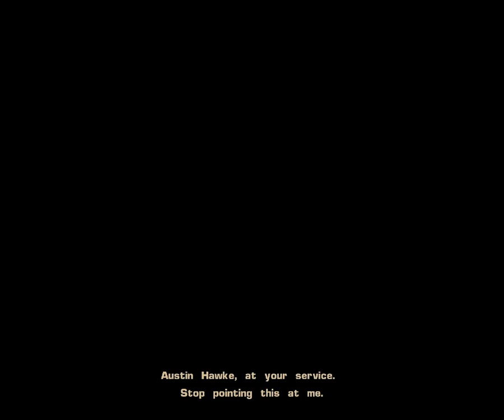The Mark - Gameplay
Gameplay footage from The Mark. Actual gameplay begins at 3:35.

The Mark tells the tale of a terrorist group that intends on blowing up London for some reason by launching a missile from a boat. Only the buddy cop-esque duo of U.S. Marine Steve "Fletch" Fletcher and British mercenary guy Austin Hawke can stop them. Wackiness ensues.

Dumb observation: On the cover art for this game, the two main characters bear a suspiciously uncanny resemblance to Karl Urban and The Rock from the Doom movie. A mere coincidence? Judge for yourself, won't you?